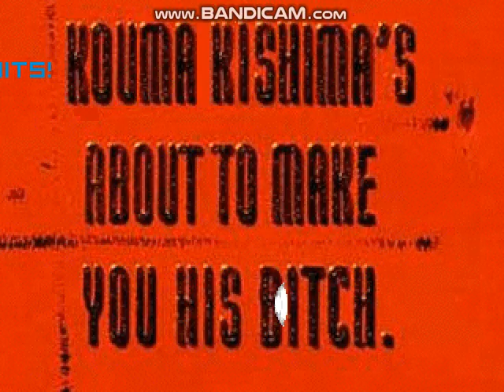MUGEN Request: Shadow Kouma & Klonoa V2 Vs Utsuho Reiuji & Mai Natsume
Requested by Chiro Takashi